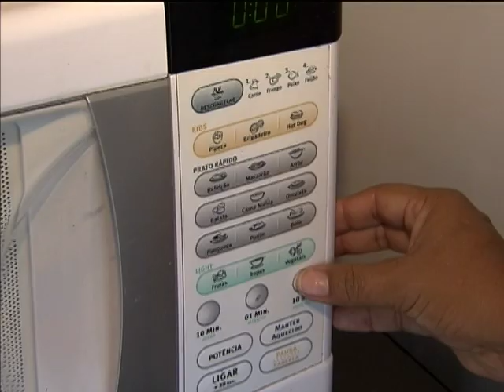Redução de 20% na conta de luz começa a partir de fevereiro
NBR NOTÍCIAS - 15.01.13: A redução média de 20% na tarifa de energia elétrica começa a valer a partir de fevereiro. Indústria e consumidores já estão fazendo as contas para saber o quanto vão economizar na conta de luz.